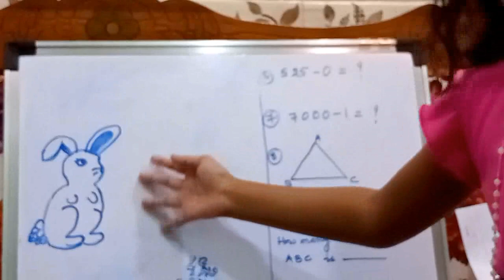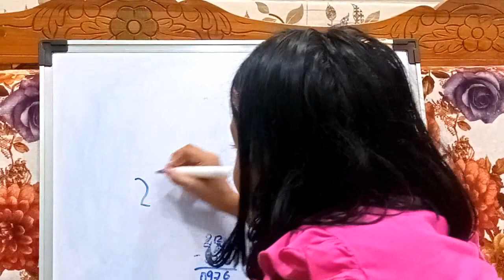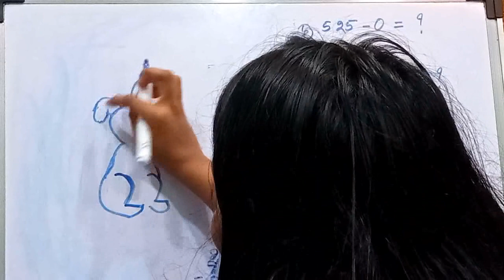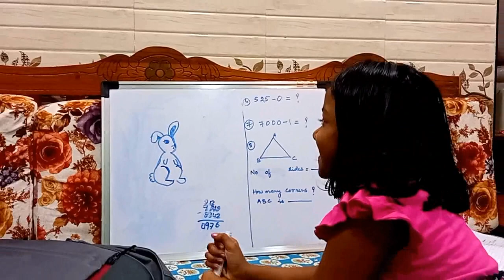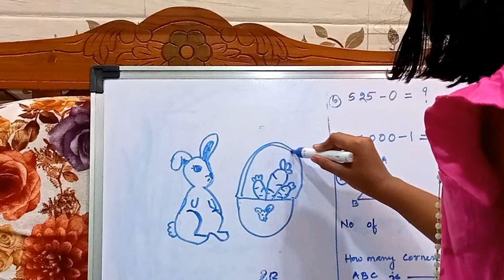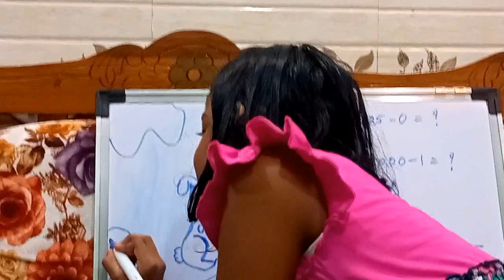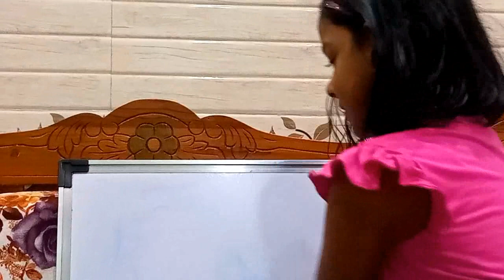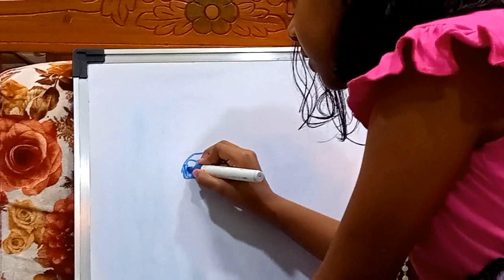How To Draw Cute & Funny Bunny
Learn fun when I am free and it gives immense pleasure to my heart. There are lots of things to learn in daily life.

Arallene J Ekka